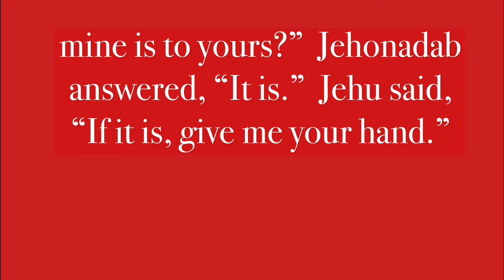“Catholic (Ecumenical) Spirit” John Wesley Sermon 39: Short And Sweet!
Full text Resourses:

“John Wesley on Christian Practice: The Standard Sermons in Modern English Vol 3” by Kenneth Cain Kinghorn.  Abingdon Press. 2002.  (In modern English.)

“Wesley’s Doctrinal Standards, Part 1: The Sermons”.  Edited by Rev. N. Burwash.  Schmul Publishing.  1988.  (In Wesley’s own words.)

Pastor Larry Brown’s abridged message
 was taken from Larry’s own outline below:

                John Wesley’s Sermon #39 Outline: “Catholic Spirit”
                                                                                                 2 Kings:10:15

   1.  All humankind is due love.
   2.  Christians are to be known by their love for one another
   3.  But there are barriers to loving other Christians (We do not all think or behave alike)
   4.  But can we be of one heart?
   5.  Let’s look at the 2 parts of our biblical text.

                  I.   Are our Hearts Agreed?
   1.  Jehonadab had definite opinions about the expected behavior of his relatives
   2.  Jehu had other opinions, yet they did not separate
   3.  It is clear that not all people see things alike
   4.  We are all susceptible to mistaken opinions
   5.  We all have our prejudices
   6.  It is wise to give some liberty regarding opinions
   7.  Jehonadab also worshipped differently from Jehu
   8.  Even today, there are various ways of worshipping God among Christians
   9.  So we should act according to the best light that we have
 10.  No one can dictate what church we must join
 11.  No one can impose a style of worship, or mode of baptism, or form of prayer, on another
 12.  Do you believe in God?  Do you walk by faith?
 13.  Do you believe in Jesus Christ?  Does He dwell in you?
 14.  Do you love God with all your heart, soul, mind, and strength?
 15.  Are you doing God’s will?  Are you glorifying God in everything you do?
 16.  Do you earnestly fear God’s majesty and  judgment?
 17.  Do you love your neighbor and enemies?
 18.  Do you do good to all?  Then our hearts are true to each other..

             II.   If so, Give me your Hand in Fellowship and service.
   1.  I am not saying that you must have the same opinion as I do
   2.  I am not saying worship as I do
   3.  But love me as a brother in Christ
   4.  Love me as God loves me in holy love
   5.  Pray for me that I will earnestly do the will of God.
   6.  Encourage me to continue good works in love.
   7.  Join me in God’s works and let us go forward hand in hand.
   8.  And I will the same for you and all other Christians

            III.   Catholic Spirit
   1.  But do not misunderstand, a catholic spirit is not Speculative Latitudinarianism
             It is not an Indifference to all beliefs
             Nor is it holding confused understandings
             A person who has no settled biblical principles is completely adrift
        Learn the basic truths of the Gospel and then you will reflect a true catholic spirit.
   2.  A catholic spirit is not Practical Latitudinarianism
             It is not an Indifference to the practice or mode of worshiping God
   3        nor an indifference to ones local congregation, where the means of grace are administered.
   4.  Rather, it is being committed to one fellowship, but open to love all humankind
   5.  It is a desire to cooperate with and love all Christians in spite of differing opinions.
   6.  This is universal (catholic) love!   Therefore, continue to grow, grounded in true love until you are taken up into God’s eternal love.